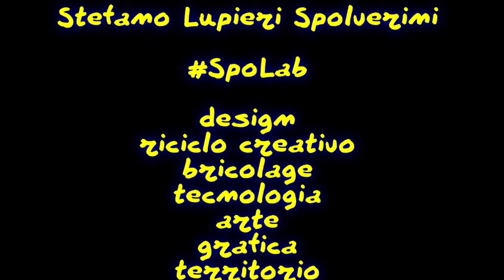Woofer CIARE di oltre 40 anni, fuori dalla scatola dopo 12 anni di oblio.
@Youtube # VoutubeCreator360

Le sospensioni morbide degli altoparlanti (spesso erroneamente chiamate sospensione pneumatica) hanno, non tutti i tipi, un grande difetto. Deperiscono, si deteriorano con il tempo, si sgretolano.
In questo video Vi faccio vedere che fine hanno fatto due splendidi woofer CIARE, già "riconati" dopo 12 anni chiusi in una scatola.